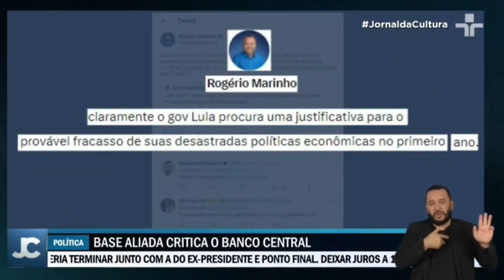Jornal da Cultura - autonomia do Banco Central - 14.02.23